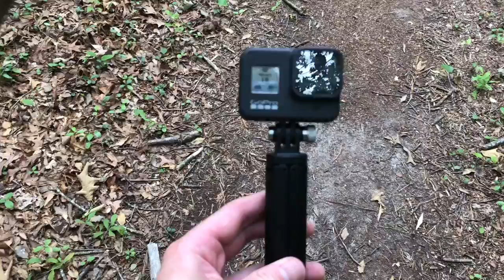AT PREP #7 (East Creek Loop Trail)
Follow me as I prepare for my 2021 AT thruhike!